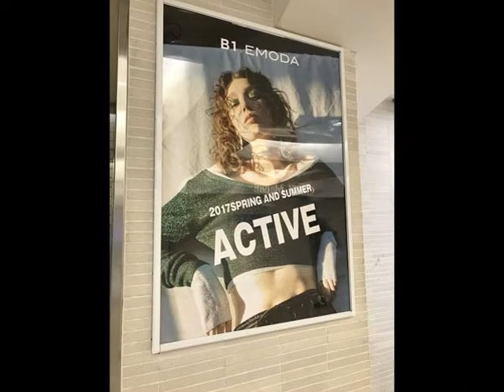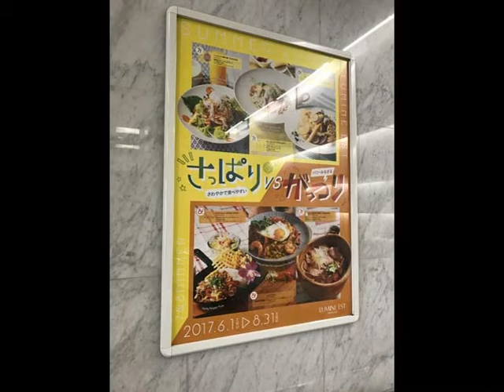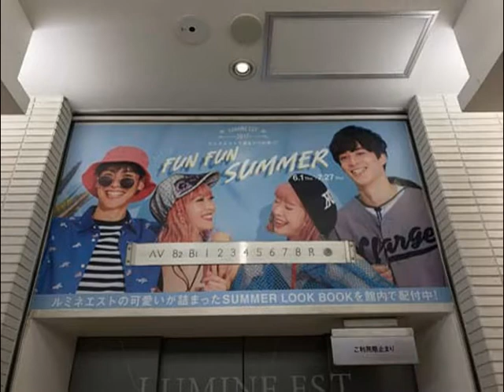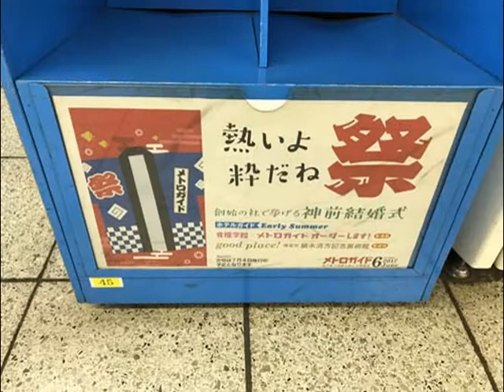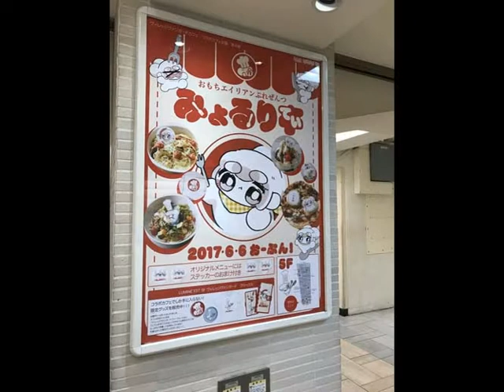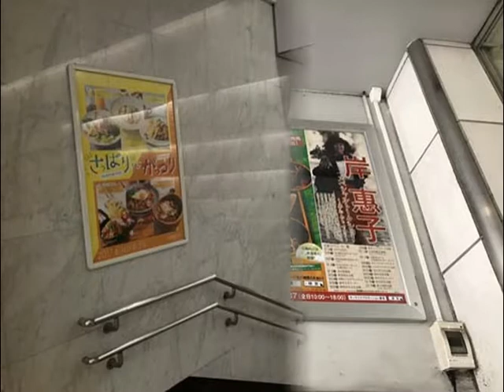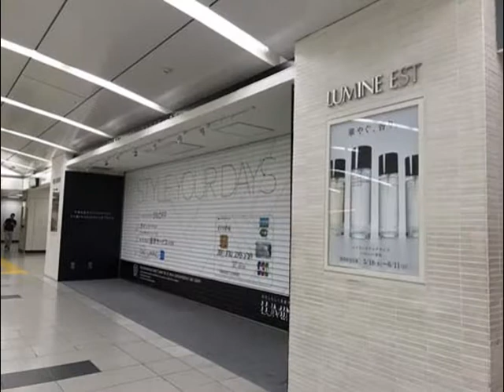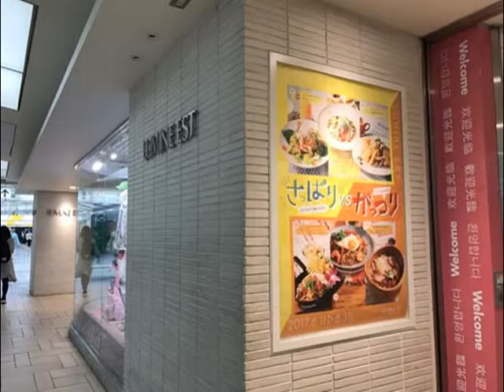高畑充希,他【広告スライド★2017/6/11：Week23】新宿駅（4）ビルボード広告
- Shinjyuku Station HOT 100 Graphics（Jun. 11, 2017）Vol.4